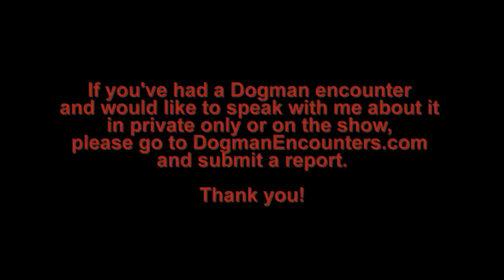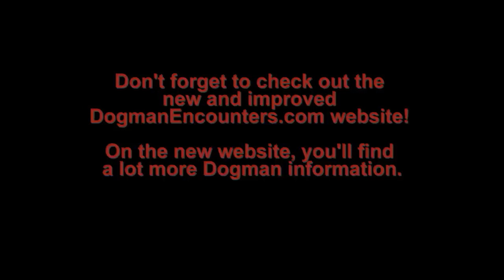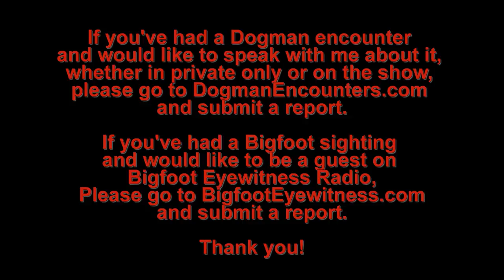Dogman Encounters Episode 255 (The Dogman was Less Than 2 Feet Away From me!)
Tonight's guest, Paul Levins, dedicated 20 years of his life to the U.S. Army. While he was in the Army, he served as a paratrooper and worked in reconnaissance. Now, Paul is a land survival instructor, for the Navy. As you can see, it’s safe to say that Paul knows his way around, in the woods. Well, one night, in 1972, when he was 12, Paul and a friend of his were camping in a German forest. The two were having a great time and nothing seemed out of the ordinary. That is until Paul realized that a Dogman was standing less than 2 feet from him!